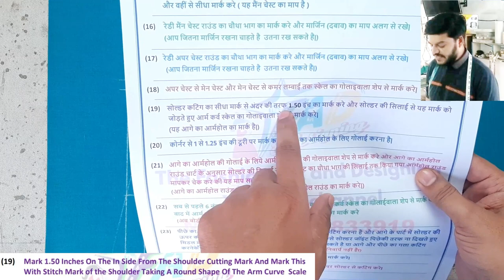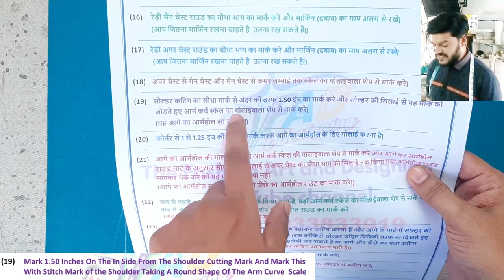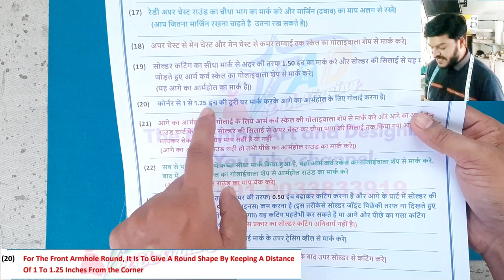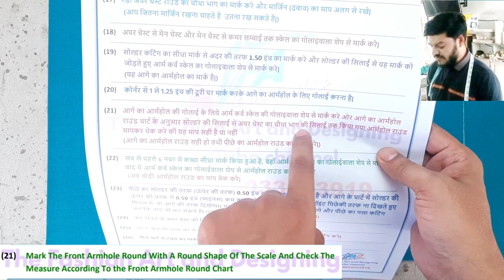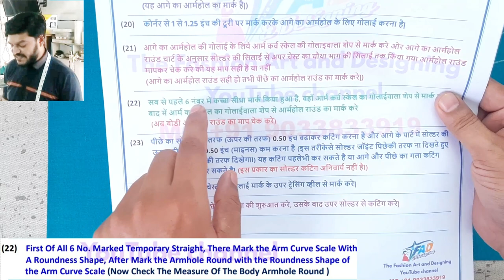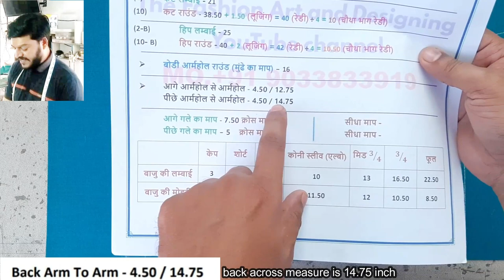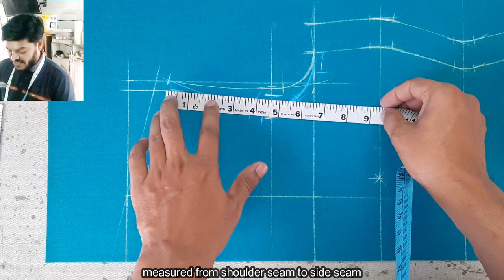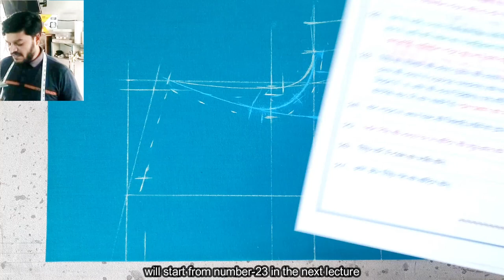कुर्ती कटिंग लेक्चर - 5 | Armhole Round Cutting Tips | Kameez Cutting Step By Step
Kurti Cutting Lecture - 5
Theory Number - 19 To 22

  aaj ke kurti cutting lecture me ham Armhole Round ke bare me detail me samjege
  yaha par drafting aur theory ke sath step by step marking karna samjaya huaa hai, aap bhi isi tarah practice kare taki aasani se kameez cutting ke marking ko samaj sake

Happy Learning